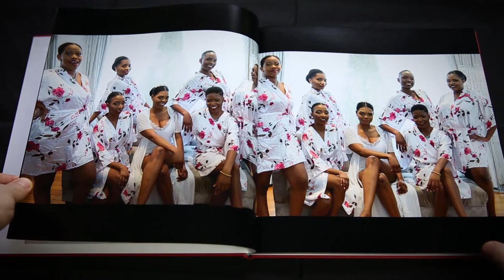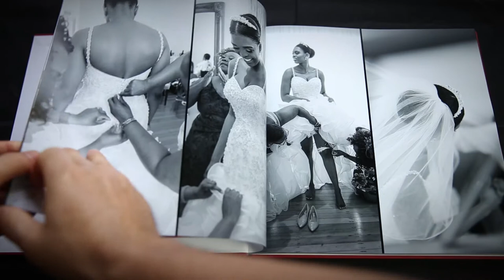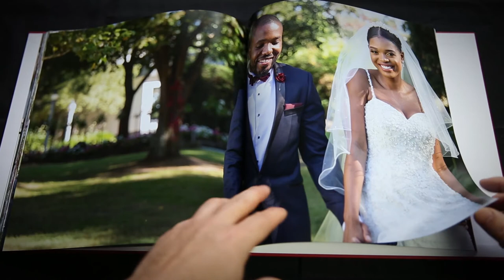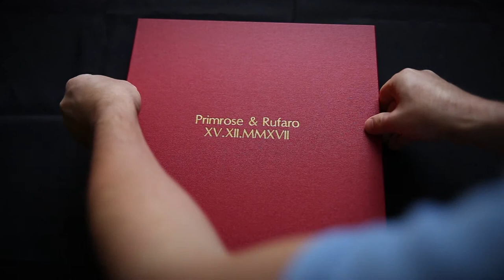Mr & Mrs Chakaingesu Wedding Album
High Definition Photo Album
Plus Slip Case
Buckram Material - European Buckram Flame
12 x 12inch (30 x 30cm)
Multiple sizes and colours to choose from